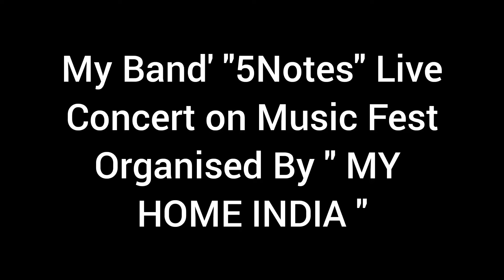Sweet child of mine lead solo